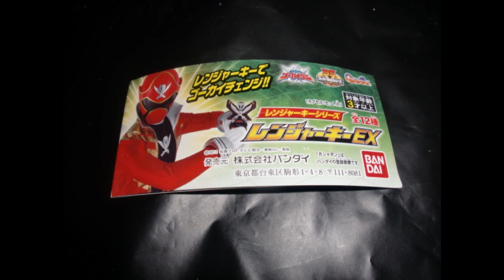海賊戦隊ゴーカイジャー ガチャ レンジャーキーEX Gokaiger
1回200円
全12種類です